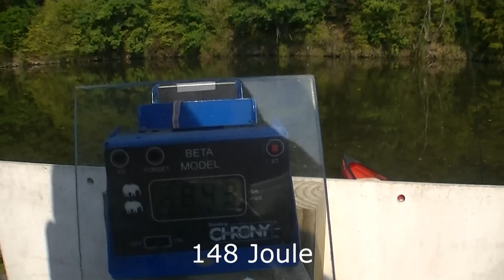WORLD RECORD - 148 Joule with handheld slingshot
Shooting Thor's hammer with 22mm lead balls reaching 148J. Used Theraband gold 4 layers 3cm to 2cm at 30cm length per side.